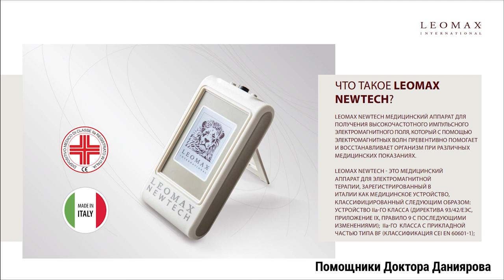Диета с алкоголем и мясом? Ермак Данияров х Dergachyov Insight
Как кушать беш, бегать и оставаться здоровым всю жизнь?
Доктор Ермак Данияров переизобрел зигзаг диету,
Основанную на том, что если вы допустили излишества , то следующий день должны пить только воду...
А также особенную "разгибательную" гимнастику, которая активизирует защитные силы организма.
Что ему в этом помогает? Аппаратная медицина Леомакс
Телефоны для справок:

Тайм Код:
00:00 – В этом выпуске
01:15 – Доктор Ермак Данияров, 65 лет
02:45 – С марта 2020 года никто не знает покоя
03:30 – О диете многие не хотят говорить правду до конца
04:06 – Если мы обычные люди, мы все равно попадем к своим друзьям
04:26 – Принцип ЗигЗаг Диеты
07:00 – С 14-ти лет я бегу, как Форест Гамп
10:18 – 65% белков, 20% углеводов, 15% жиров
13:17 – Важно смотреть не как уходят кг, а как приходит здоровье
14:20 – Нужно с уважением относиться к диете каждой нации
17:25 – Фагоциты- клетки-поглотители начинают работать, когда ты двигаешься
20:36 – Новые аппараты электромагнитотерапии размером с сотовый телефон
24:20 – Гимнастика должна быть адаптирована для среднего человека
25:40 – У меня 25 упражнений стоя, 11 упражнений лежа
26:55 – А вот и одно такое волевое упражнение
29:28 – Приборы – помощники доктора Даниярова

Ермак Данияров – казахстанский доктор , гастроэнтеролог-диетолог с более чем 40-летним стажем. Более 30 лет занимается проблемами позвоночника, как реабилитолог.

Cъемка: Жан Ануби
Монтаж: Артур Туляков